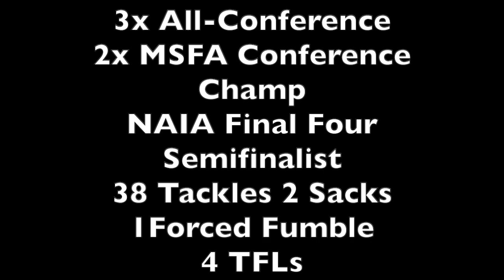Gardy Paul 2022 Grad Transfer Highlights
3x All Conference
2x MSFA Conference Champ
NAIA Final Four Semifinalist
38 Tackles 2 Sacks
1 Forced Fumble
4 TFLs

6'0 285 DT